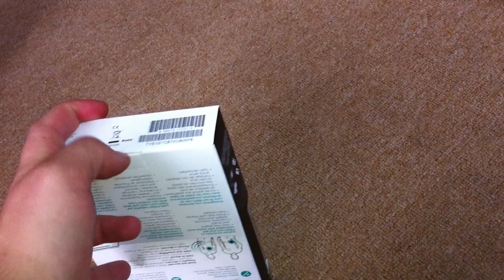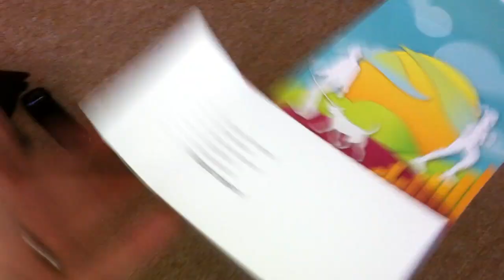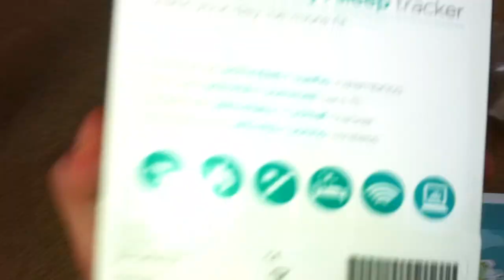FitBit Ultra Unboxing Ausbacken Deutsch German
Link zu Amazon